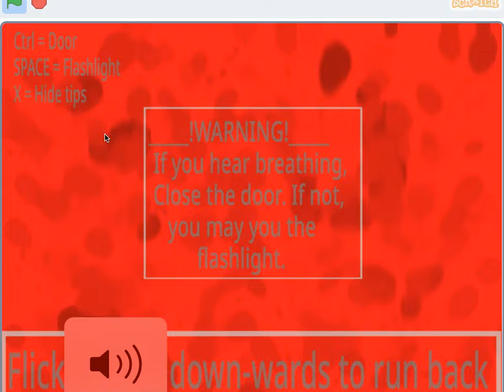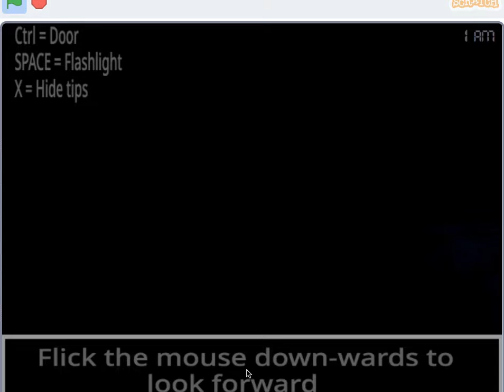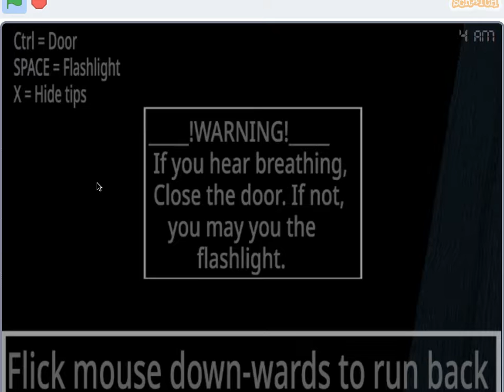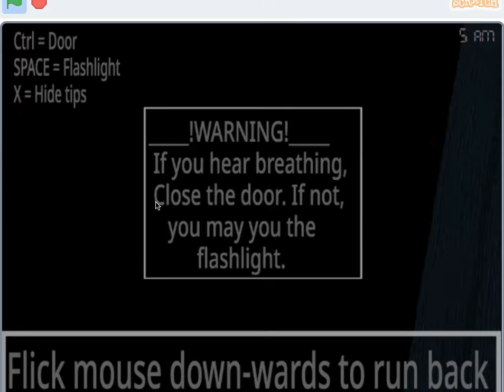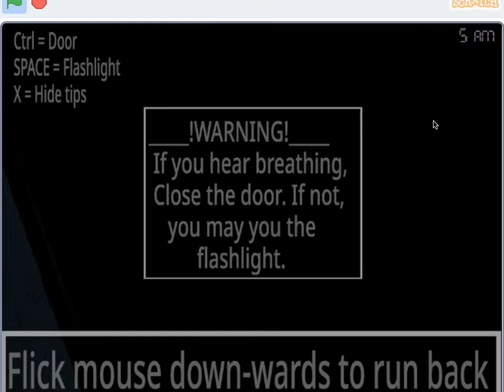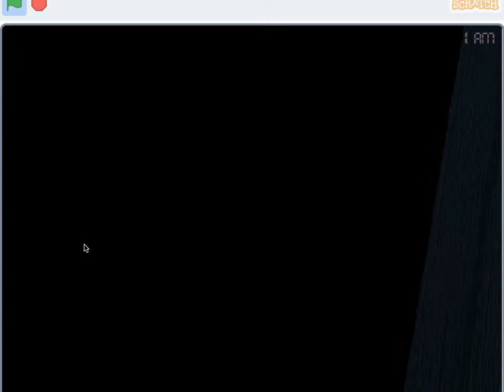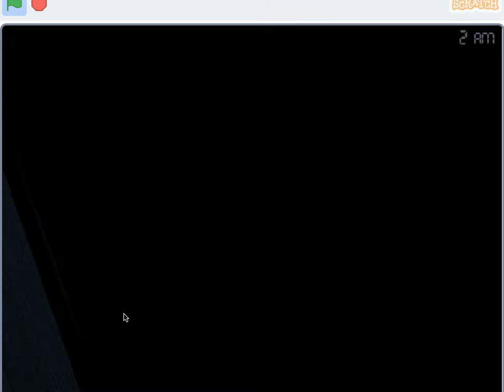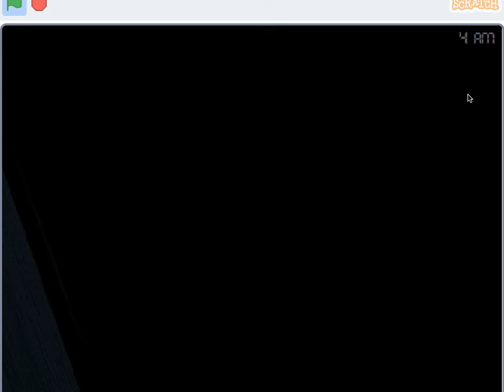Five Nights at Freddy's 4 Gaming Video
Watch my Fnaf 4 Gaming Video! and Watch me Play it Everybody! I hope you like it!